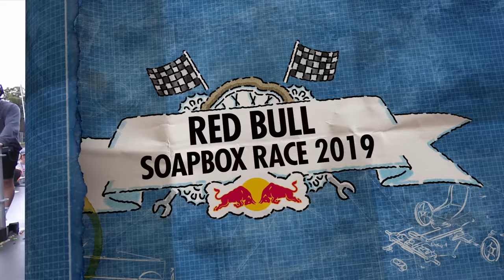Top 10 Crashes from London's Red Bull Soapbox Race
Look back on the Top 10 London Red Bull Soapbox Race crashes of all time!
A race of pure fun and creativity entertains us with incredible costumes, and brilliant design.

The rules are simple: Be fast. Be creative.

The question is, can the teams hold their cars together when it counts?